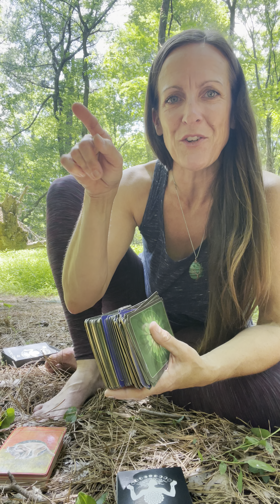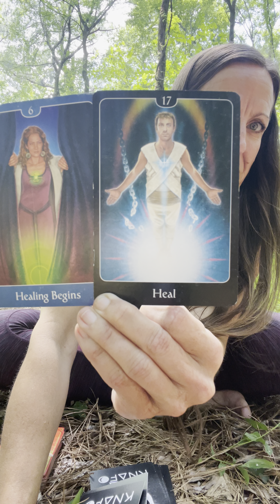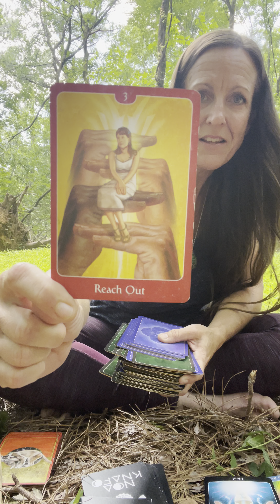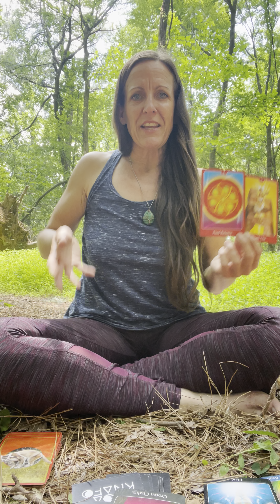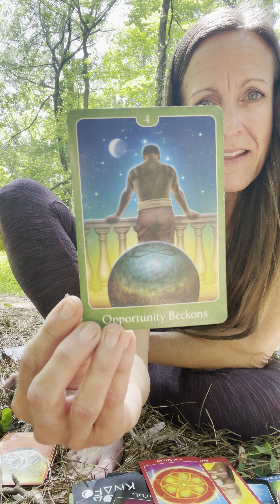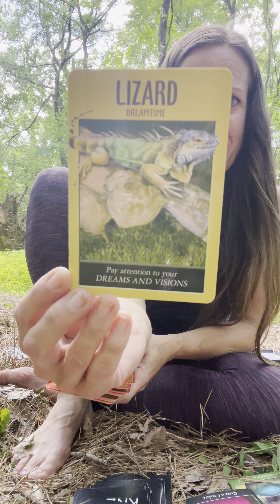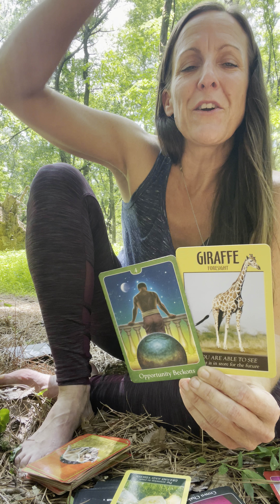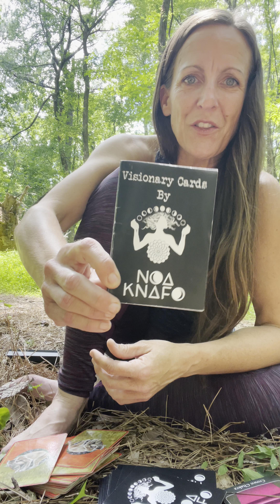HEALING Message! Come hang out with me in the forest!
Thanks for visiting my channel! I am so grateful for your support and energetic participation.

…And I’m so excited to offer
🌟Personal AstroReports🌟.

✨✨✨$11.11 each✨✨✨

(delivered to your inbox as a pdf within 24 hours of sending info and payment)

𝑪𝒉𝒐𝒐𝒔𝒆 𝒐𝒏𝒆 𝒐𝒓 𝒎𝒐𝒓𝒆:

🌱 𝙱𝚒𝚛𝚝𝚑 𝙲𝚑𝚊𝚛𝚝 𝚁𝚎𝚙𝚘𝚛𝚝
👶🏼 𝙲𝚑𝚒𝚕𝚍 𝚁𝚎𝚙𝚘𝚛𝚝
📅 𝚃𝚛𝚊𝚗𝚜𝚒𝚝 𝚁𝚎𝚙𝚘𝚛𝚝
🌀 𝙱𝚒𝚐 𝚃𝚑𝚛𝚎𝚎 𝚁𝚎𝚙𝚘𝚛𝚝
🎂 𝙱𝚒𝚛𝚝𝚑𝚍𝚊𝚢 𝚁𝚎𝚙𝚘𝚛𝚝

$ellenscash

Please include the name you would like on your report, DOB, time of birth, and place of birth.

➡️ Step 3: Enjoy learning more about your soul's blueprint for this life! 🌞